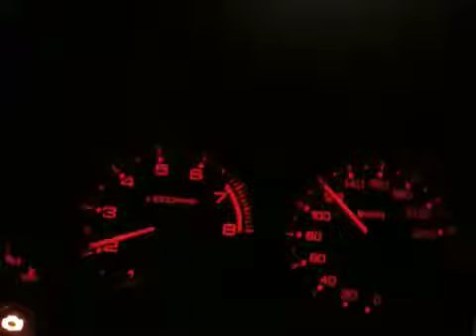Dc5 grs dead start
Rsx base
Mods : custom 2.5 exhaust, HKS hi power silent, no cat, stock header, soft reflash volo performance